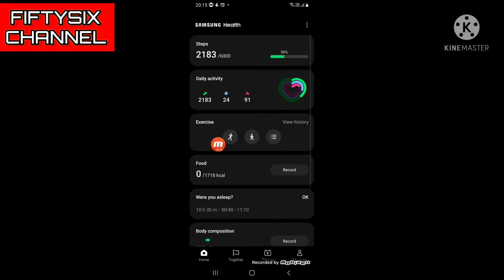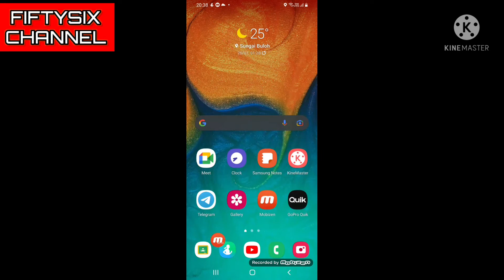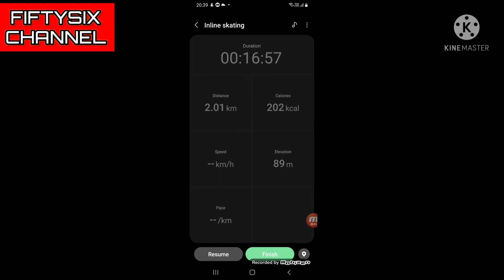INLINE SKATE @ ROLLERBLADE #137 | TEMPAT MAIN KASUT RODA WAKTU MALAM | PLAZA ARKADIA TAPI ...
“TEMPAT MAIN KASUT RODA WAKTU MALAM | PLAZA ARKADIA TAPI ...” ADALAH KUPASAN, PENDAPAT & PANDANGAN PERIBADI AKU BERDASARKAN ILMU YANG AKU DAPAT DARI

TERIMA KASIH

⛔️NOTICE⛔️

♬ MUSIC CREDIT ♬

Title:
Artist: